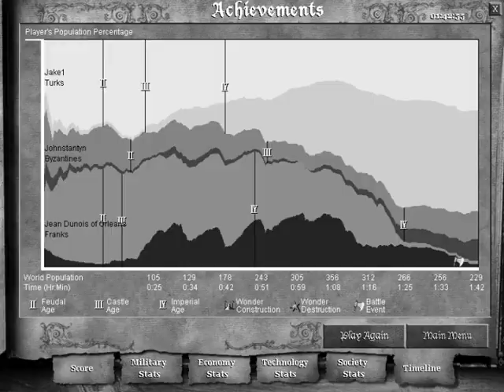Age of Empires 2: The Conquerors - Turks game - feat. johnstantyn